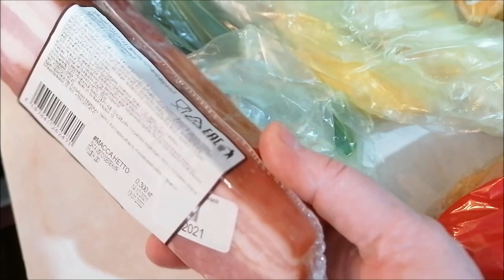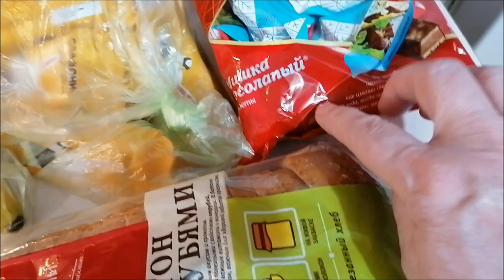Снегопад в Ростове-на-Дону/ Стрижка, педикюр/ Тушеная капуста/ Влог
Город замело, снегопад в Ростове-на-Дону, иду на стрижку, педикюр, покупки, тушеная капуста, влог.